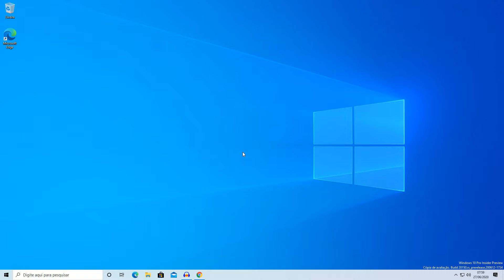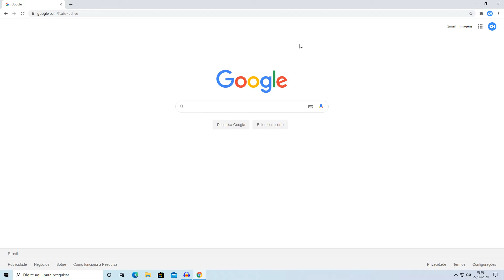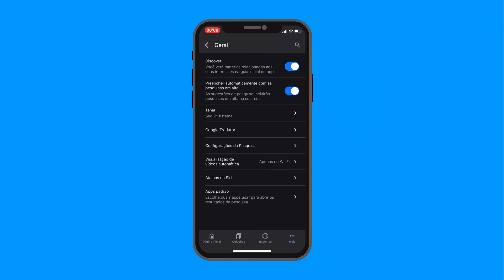Como ativar o filtro SafeSearch do Google para bloquear conteúdos impróprio